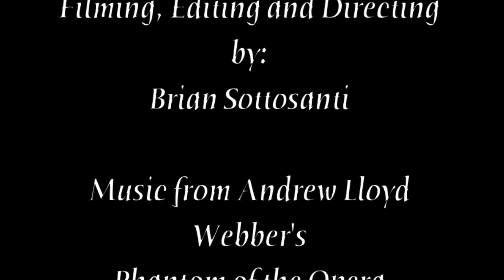The Phantom of the Opera (music video)- By Brian Sottosanti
"Venice Sottosanti" my sister plays the part of "Christine", the commonly known character of many "Phantom of the opera" productions.  The story line begins quite abstract and is meant to capture the sensation of the wondrous mystery which lies ahead in the castle of the Phantom.  The Phantom look was made up by ourselves, (dark circles around the eyes, complete with white face paint etc.) We didn't have a mask to suit the iconic look of the phantom, so we made our own, thinking why not give our own twist on the story and style.  Also Christine, in our making of the film is portrayed with blonde hair instead of dark brown and a long silver silk flowing dress.  When you reach about two minutes into the film, you'll see that Christine is led by candles after she has woken up.  The Phantom creates illusions, and enthralling shadows as well as clapping thunder, thus pulling her into entracement.  She is led by each flame of the candle, and every time she passes one, the phantom mysteriously blows it out, closing her in darkness thus to be led and to move on to the next pulsing flame she sees.  She is then led from the stairs to the highest part of the castle, and onto the tower arches, which is where a lake remains underneath.  The last candle blows out. The reveal of the Phantom reflects mysteriously down in the water of the lake.  Christine reaches out, entranced by his mystery. The stone crumbles beneath her hand as she reaches out too far, falling to her death, giving the film a dramatic ending.

Please let me know how you liked it, and put a like on the video if you do!
There will be more coming soon!